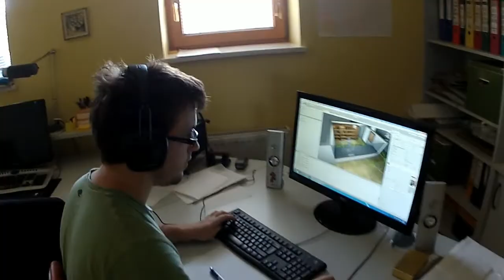Indiegogo presentation Geek's Lair: The Crazy Scientist